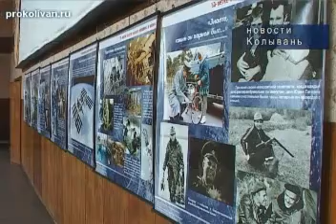Прорыв в космос - Колывань ТВ